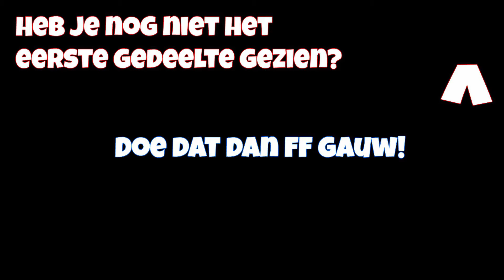Hij Is Terug!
Leuk dat je kijkt naar deze video!
V Meer info V